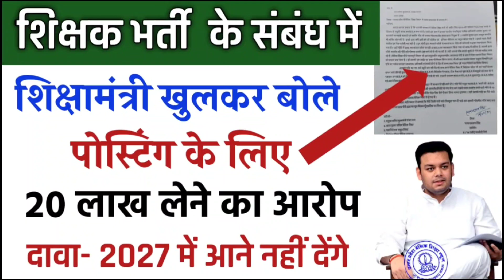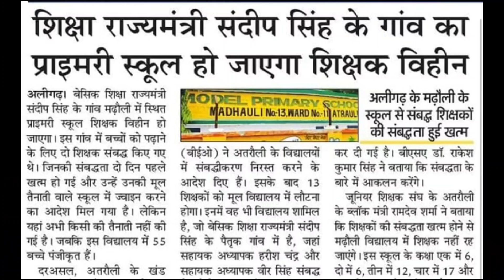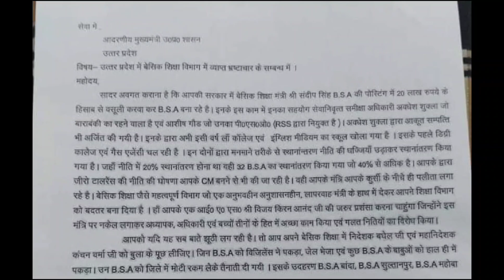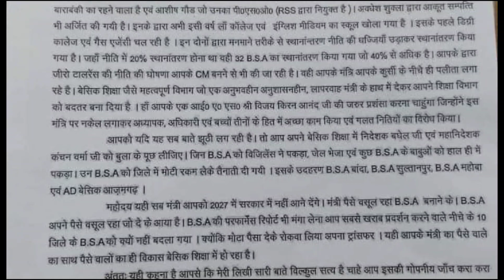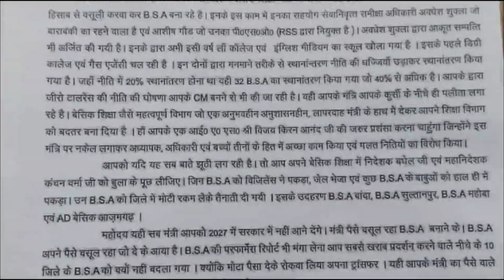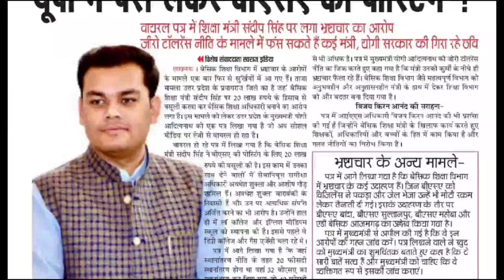शिक्षक भर्ती पर शिक्षा मंत्री का मौखिक बयान || BSA पोस्टिंग में 20 लाख लेने का आरोप